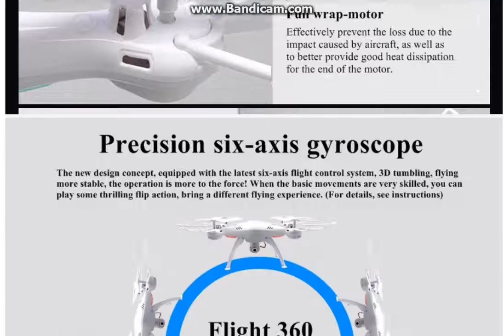SYMA X5SW FPV Drone X5C Upgrade